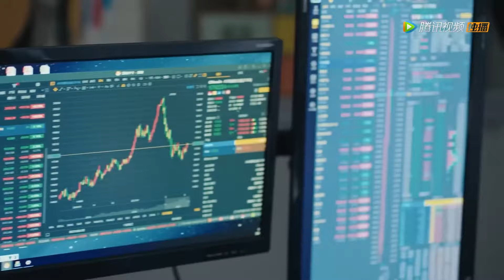Movie！丈夫縱容小三當眾羞辱妻子，怎料妻子如今有帥總裁撐腰，一句話懟得小三抬不起頭！爱的二八定律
⭐️ 剧名(Drama Name)：【She and Her Perfect Husband 爱的二八定律】